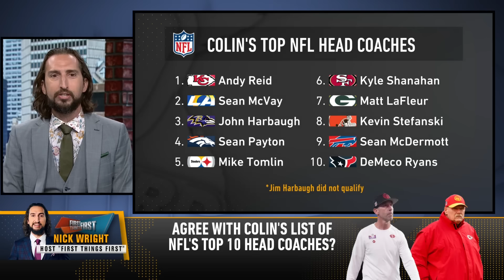Brandon Aiyuk requests trade from 49ers, Team USA, Julius Randle's future, Aaron Rodgers | THE HERD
First Things First co-host Nick Wright joins Colin Cowherd to react to Brandon Aiyuk requesting a trade from the San Francisco 49ers and discuss potential destinations. Nick then reacts to Team USA's 98-92 win over Australia and dives into Julius Randle's future with the New York Knicks. He also talks about Aaron Rodgers' expectations going into this upcoming season.